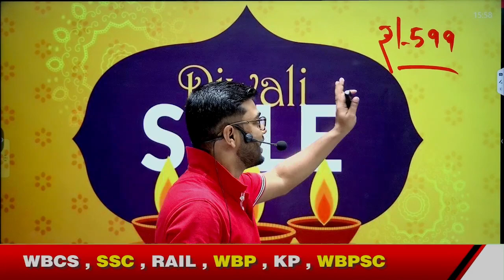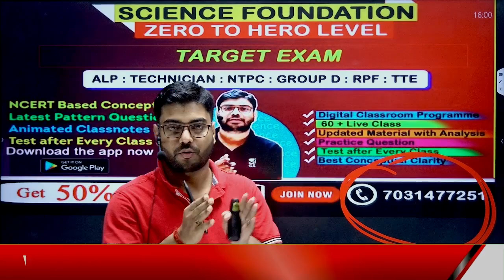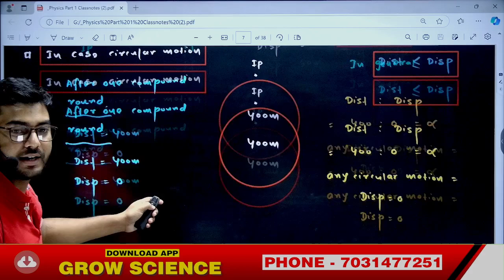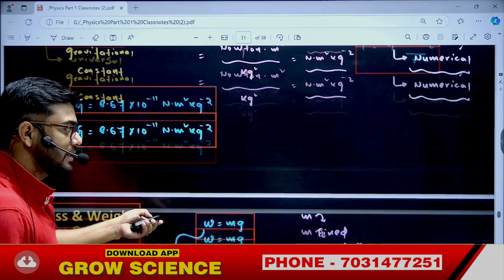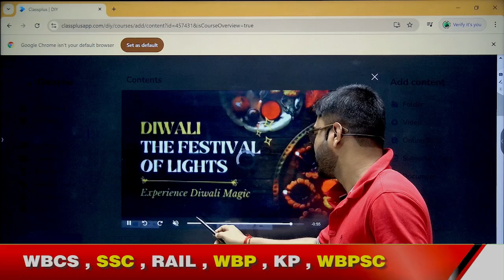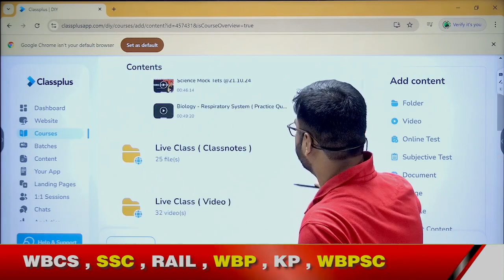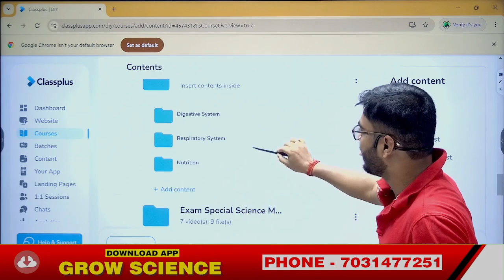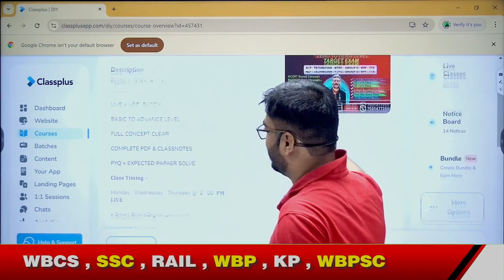Diwali Offer Announcement For Railway Exam Aspirants | By Suvojit Sir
Fear of Science? WAIT! "Grow Science" team is here to help with your competitive exam preparation journey.
Grow Science is WB's Best online platform for government exam preparation. Our mission is to provide affordable courses across West Bengal.
If you are serious about cracking any government job and want to get full marks in science subjects, (For example, math, biology, physics, and chemistry).
We assist thousands of students in preparing for exams such as the WBCS, SSC, Railway, TET, Bank, WBP/KP, CHSL, MTS, CGL, CPO, CDS, Air Force, DRDO, and others.